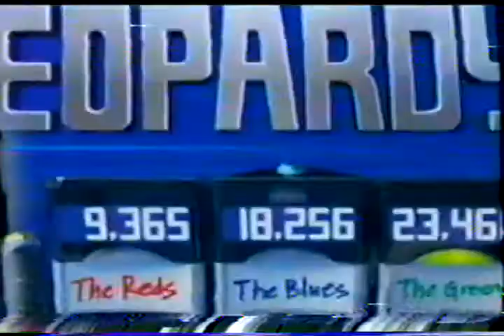2011 Classroom Jeopardy Game Commercial Bad Video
Classroom Jeopardy Game Commercial Bad Video from 2011.